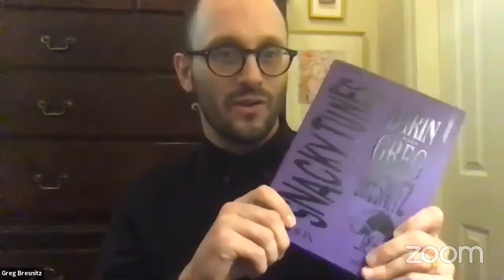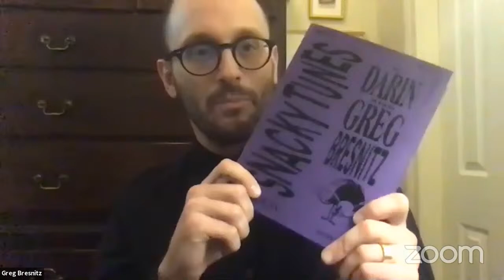Snacky Tunes in conversation with Wildair and Thrice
To celebrate the publication of Snacky Tunes: Music is the Main Ingredient, Chefs and their Music, join authors Darin Bresnitz and Greg Bresnitz for a live conversation with chefs Jeremiah Stone and Fabian Von Hauske of Contra, Wildair, and Peoples, along with the legendary Orange County band, Thrice. Presented by Snacky Tunes and hosted by Archestratus.

About the book:

The team behind the longest running food podcast, Snacky Tunes, presents a one-of-a-kind book exploring chefs' profound relationship with music through never-before-seen stories and recipes.

Founded in 2009 by Darin and Greg Bresnitz, the podcast Snacky Tunes served as the first platform to discuss food and music, creating a space for chefs, restaurateurs, musicians, and bands to share their stories and creative processes.

The Bresnitz brothers now present Snacky Tunes -- a collection of 77 all-new candid interviews from the world's most acclaimed chefs -- showcasing these soul-sustaining exchanges, in which food and music seamlessly intertwine.

The chefs share personal stories about how music plays a pivotal role in their careers-shaping identities, igniting creativity, and influencing the restaurants they build and the food they serve. Organized alphabetically, individual entries are also accompanied by a previously unpublished recipe and custom playlist crafted by each chef, showcasing how a soundtrack both sets the tone for their kitchens, restaurants and fuels their creative process.

About the authors:

Darin Bresnitz

Since 2001, Darin has worked in culinary media, focusing on the people in the industry, their stories and the incredible & drinks they provide. He has developed and directed numerous cooking shows, like IFC’s Dinner With The Band, always striving to create a fresh approach to the format. In 2014, he created the concept for Refinery29’s 29Rooms, helping to usher in the modern era of immersive events. In 2016, he joined Tastemade, where he currently works as the Director of Original Series, creating series like Cooking with Pride and In The Shadow Of. Since 2009, he has Co-hosted and Co-produced Heritage Radio Network’s Snacky Tunes with his twin brother, Greg, and their best friend, Khoung. Together, they have interviewed over a thousand chefs, restauranteurs, bartenders, musicians, artists and other culinary cohorts. He lives in Los Angeles and is married to his best friend, Anna, and together they are raising their beautiful daughter, Josephine, and their handsome dog, Meatball.

Greg Bresnitz

Raised from an early age of listening to the radio from the back seat on family road trips, Greg Bresnitz stepped into his first on-air booth at the age of 19.  Not long after, he discovered his passion for creating experiential events and bringing all types of people together through culture, curiosity, and shared values. After producing IFC’s award-winning cooking and music series Dinner With The Band, Greg began a career in hospitality.  Working for international brands such as Ace Hotel and Selina, Greg built award-winning cultural programs and launched  performance venues, as well as led business development and property conceptualization. For over a decade, Greg has also collaborated with his twin brother Darin and best friend Khoung to host and produce Heritage Radio Network’s Snacky Tunes. Together, they have interviewed over a thousand chefs, restaurateurs, bartenders, musicians, artists, and other culinary leaders. Greg lives in New York with his wife, newborn daughter, and pup.

Khuong Phan

Khuong Phan is co-producer of podcast, Snacky Tunes. He’s also currently the head of food and beverage PR/communications for the Ace Hotel Group. Prior to joining Ace, he helmed the West Coast office of Bullfrog + Baum, an agency powerhouse in the hospitality sector. Khuong began his professional career as a newspaper journalist in his home state of Florida, and earned awards from the Florida Press Club and Florida Society of Newspaper Editors. Transitioning to PR/marketing more than a decade ago, he has helped devise and implement strategic campaigns for a bevy of the hospitality industry’s most well-respected chefs, restaurants and brands. His former clients include Marc Vetri, Dale Talde, Wolfgang Puck, Bobby Flay, Curtis Stone, STARR Restaurants, Lettuce Entertain You Enterprises, SLS Hotels, Melissé, n/naka, Acorn and Hinoki & the Bird. His work on behalf of clients has been seen in a variety of media outlets such as GQ, Food & Wine, Esquire, The New York Times, The Los Angeles Times, Bon Appetit, NPR, Saveur and The Wall Street Journal.